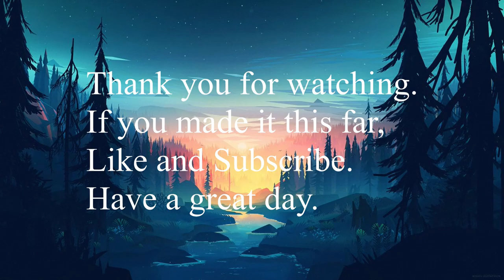How to figure out if you can rap.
R.I.P Juice world outro song by him ( Robbery)
Props to my friend Milen.
Hello my name is Nathan.
and tell me how to improve not just sh*t post a comment saying im terrible thanks.